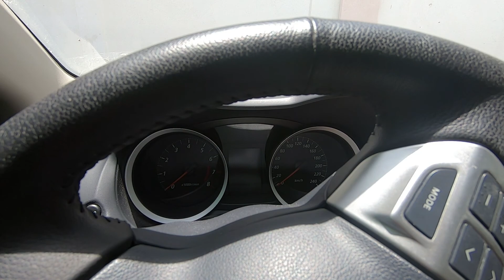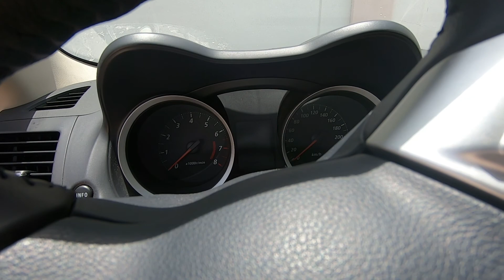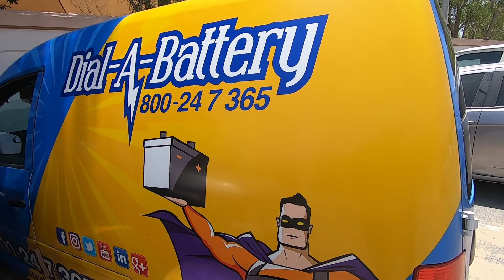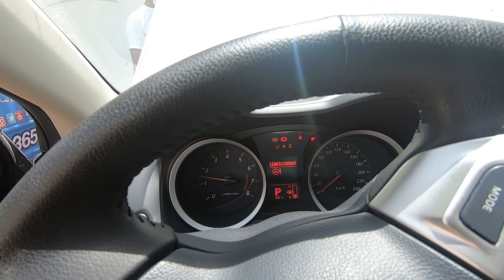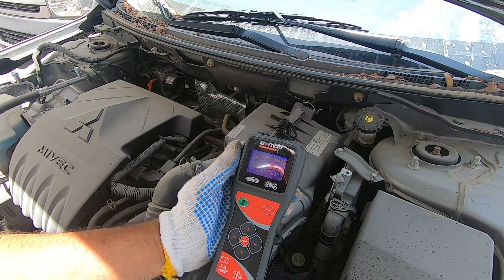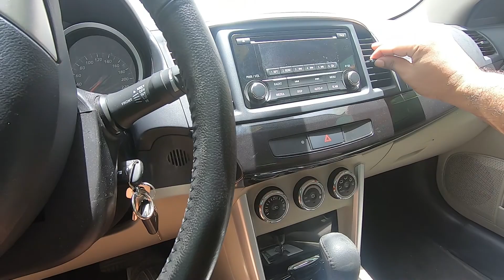Car battery is expired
As I was trying to start the car it wasn't starting. And then I called a mechanic to come and fix it. The mechanic advised that the car battery needs to be replaced as the current battery is dead.